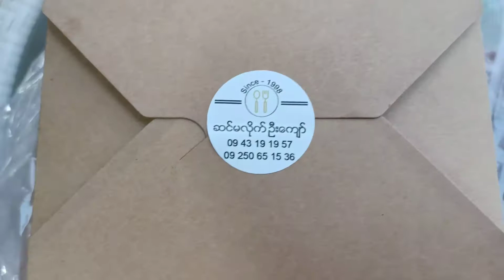Burmese Food from Sin Ma Lite U Kyaw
When you are feeling lonely watch me eating these. Then have a nice meal with me!